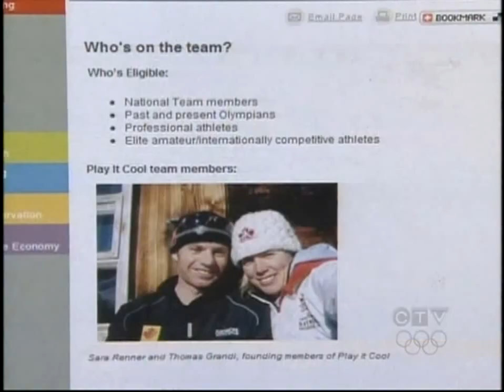CTV's Road to Vancouver story on Sara Renner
An athlete feature story - presented by Olympic Prime Time host Brian Williams - which aired on CTV National News. It was part of the series "Road to Vancouver" leading up to the 2010 Winter Olympics in Vancouver Canada. Written and produced by Jeff Wigle of Surge Media.